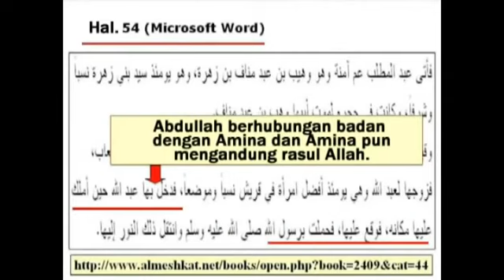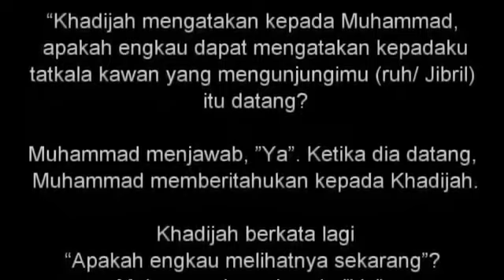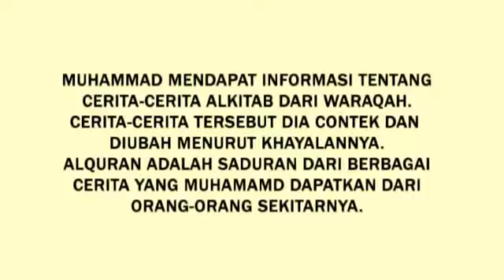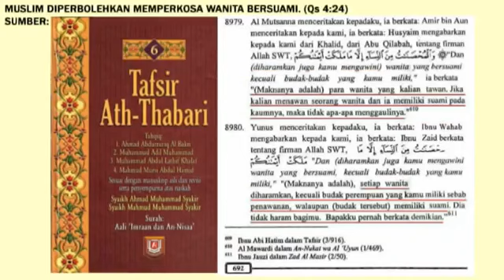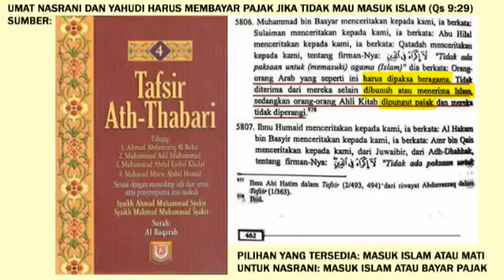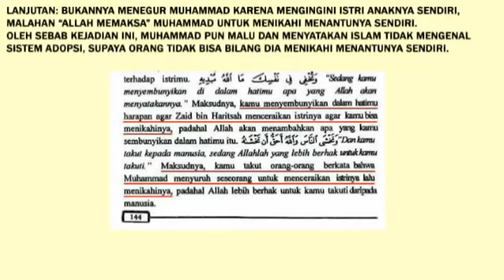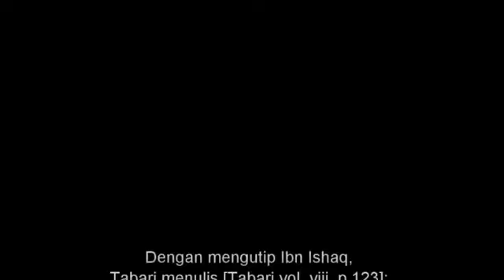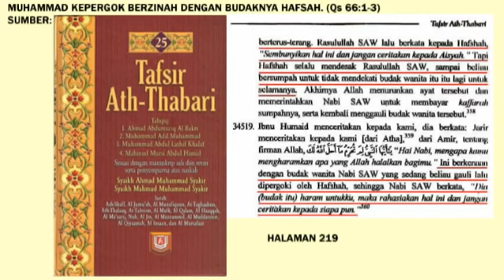QATAM IBN ABDULAH STORY